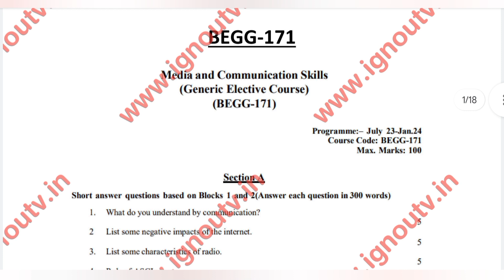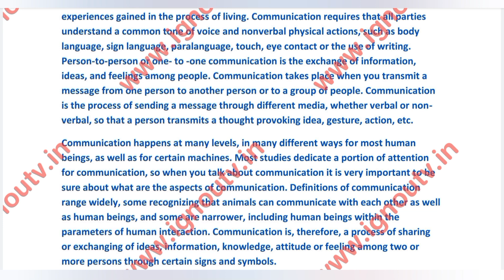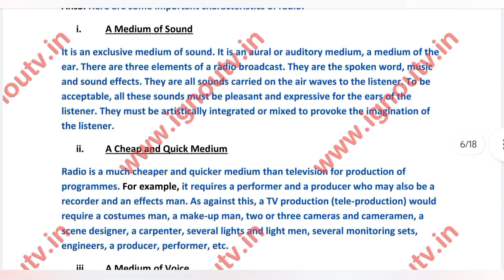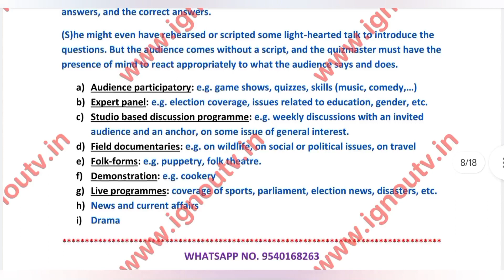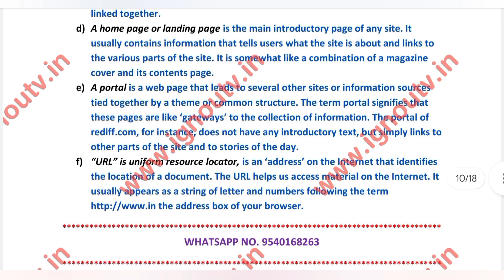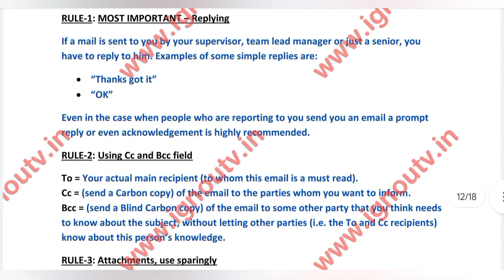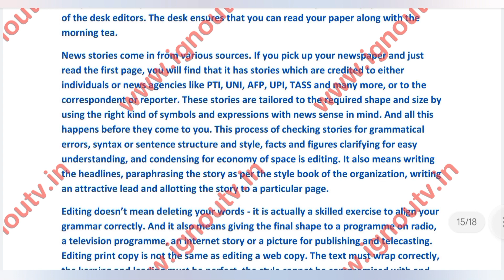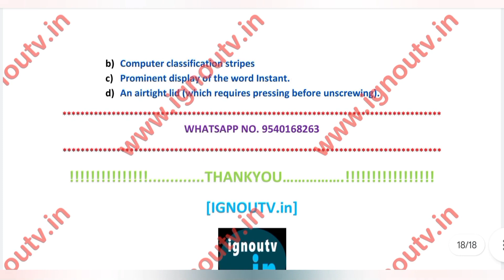IGNOU BEGG-171 Solved Assignment July 2023 & Jan 2024 [FREE] || IGNOU BAG || IGNOU TV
Video Highlights
00:00 Intro
00:06 Question Paper
01:43 Front Page
02:08 Answers
18:55 Outro

Medium - English
Session - July 2023 & Jan 2024
Subject Code - BEGG-171
Subject Name - [ Media and Communication Skills ]
Programme Code - BAG  [ Bachelor of Arts (General) ]

                                                                   Section-A

Short answer questions based on Blocks 1 and 2 (Answer each question in 300 words).

Ques1. What do you understand by communication?

Ques2. List some negative impacts of the internet.

Ques3. List some characteristics of radio.

Ques4. Role of ASCI

                                                                    Section-B

Short answer questions based on Blocks 3 and 4 (Answer each question in 300 words).

Ques1. List some of the popular formats in television.

Ques2. Discuss the characteristics of News writing for Broadcast.

Ques3. Identify the main elements of World Wide Web.

Ques4. Trace the brief history of the Internet.

                                                                      Section-C

Long answer questions based on Blocks 1 to 4 (Answer each question in 500 words).

Ques1. What do you understand by the term “E-mail”? What are the golden rules for E-mail communication?

Ques2. What do you understand by Cyber crimes? What preventive measures can one take to keep one safe from cyber crimes?

Ques3. What is editing? Why do we need to edit?

Ques4. Discuss the steps involved in structuring a TV advertisement.